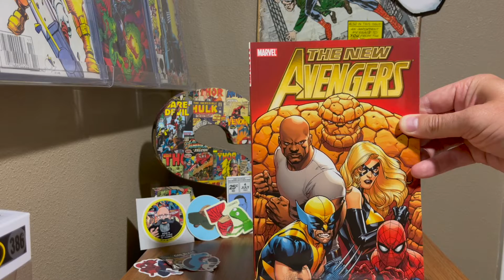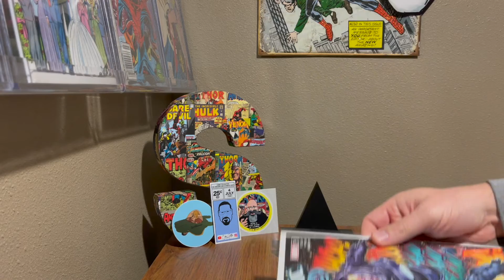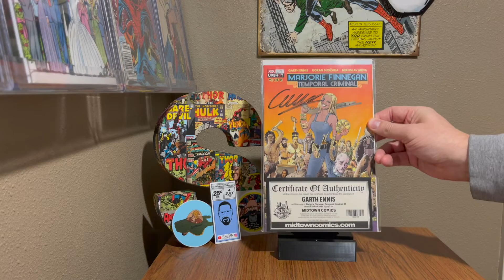growtogether giveaway and 225 subscriber giveaway.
Thank you for including my channel in your awesome initiative!